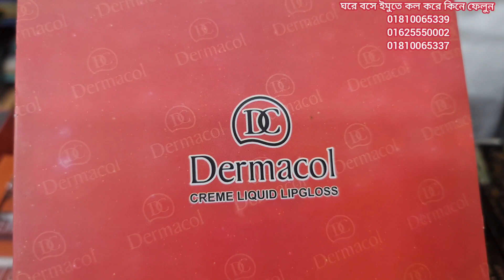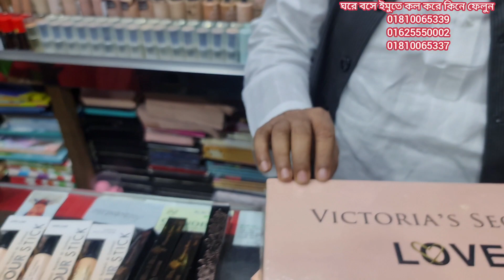নতুন বছরের মেকাপের টুকটাক জিনিসের দাম জানুন ঘরে বসে। some important makeup products.